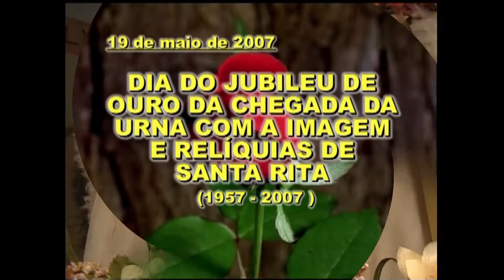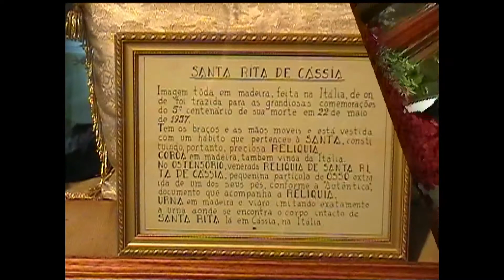Festa de Santa Rita 2007 - Dia do Jubileu de Ouro - Sta Rita do Sapucaí MG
19 de maio de 2007, dia do JUBILEU DE OURO da chegada da Urna com a Imagem e Relíquias de Santa Rita (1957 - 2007).

Acervo: Luiz Carlos Lemos Carneiro